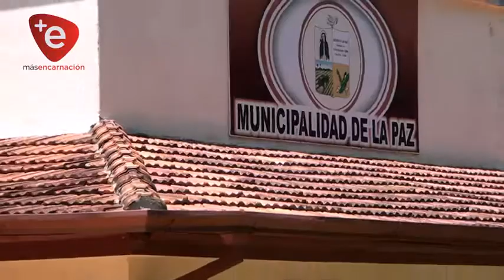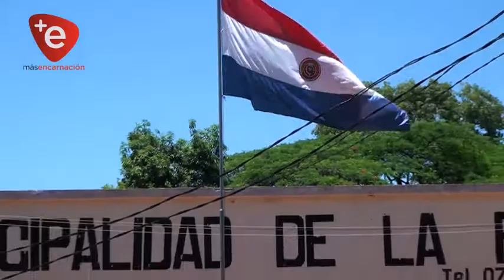La Paz: Hombre denunció robo pero la plata estaba debajo de su colchón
Pedro Aquino, propietario del lugar,  denunció en la comisaria Nro. 21 de La Paz, que el pasado sábado 23 de marzo habría salido de su domicilio en compañía de su hermano, para asistir en un cumpleaños familiar en el Barrio San Francisco de esa localidad, y al regresar se percató de que se habría violentado la puerta de acceso principal de su domicilio.

Los malvivientes supuestamente según su denuncia, se llevaron una caja de madera con candado, que se encontraba en una de las piezas de la casa y que contenía la suma de Gs. 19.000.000.

Ayer, en horas de la tarde Aquino se presentó en la sede policial, manifestando que encontró parte del dinero hurtado debajo de su colchón.

Tras conocer el hecho, la  agente Fiscal de San Pedro del Paraná, Abog. Daisy Sánchez dispuso que el dinero encontrado sea contabilizado, totalizando la suma de 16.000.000 guaraníes.

Aquino habría dicho que el dinero es producto de una demanda que ganó en un juicio, consistente en principio, en la suma de 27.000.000 de los cuales ya habría utilizado aproximadamente Gs. 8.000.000.